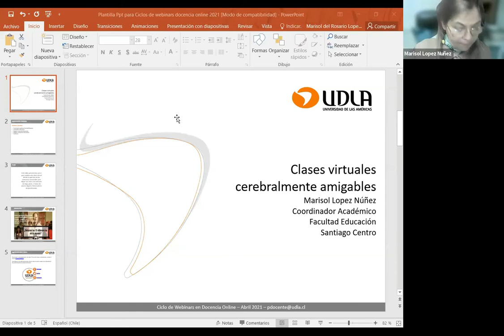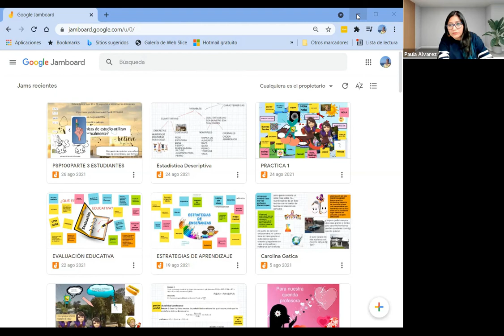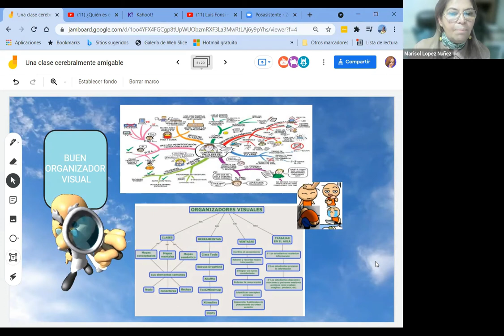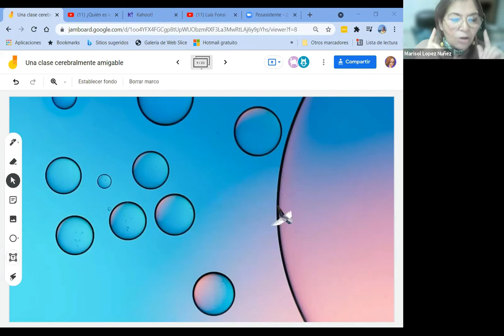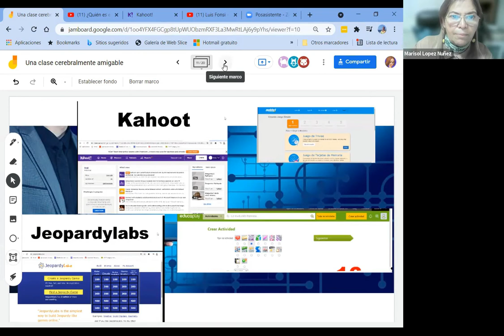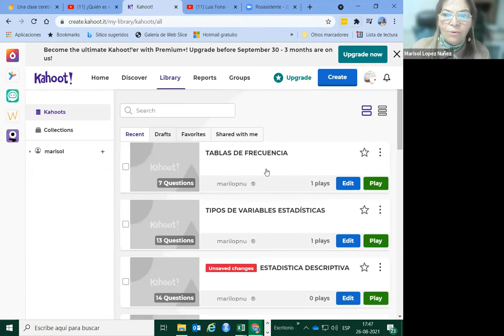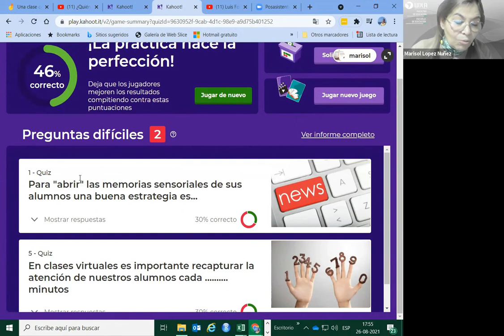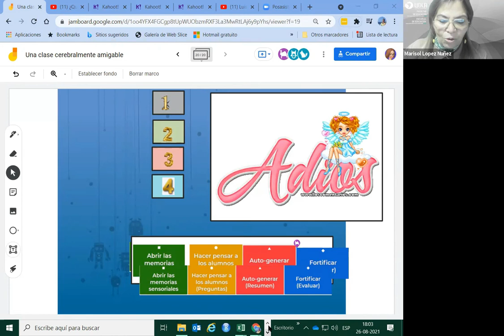Ciclo agosto - clases cerebralmente amigables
Este taller presenta los pasos para realizar una clase virtual desde la apertura de las memorias sensoriales para llegar con éxito a la memoria de largo plazo, a través de pizarra digital y herramientas de gamificación.
Realizado por la profesora Marisol López